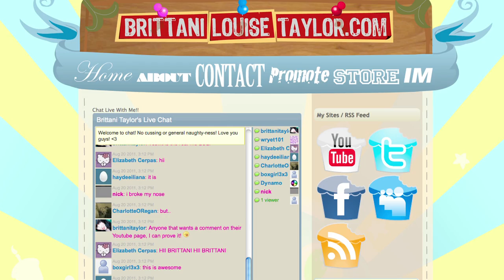TOE SUCKER! (S.O.S. #80)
Welcome to "Shout Out Sunday" or S.O.S. for short!  This is my weekly way of thanking you guys for all your support.  It's all about you baby!  Can you suck your toes?!--XoXo--BLT :P

MOST EVERYTHING DONE BY
Brittani Taylor

MUSIC
Fearless Game